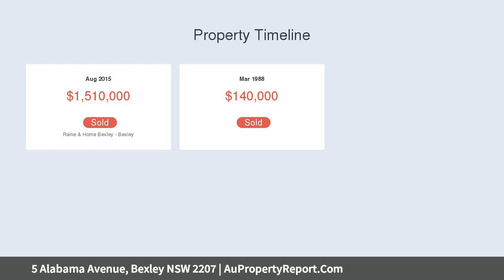5 Alabama Avenue, Bexley NSW 2207 | AuPropertyReport.Com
5 Alabama Avenue, Bexley NSW 2207
Property Type: house
Bedrooms: 5
Bathrooms: 5
Car Space: 2
AVAILABLE TO VIEW BY APPOINTMENT - CALL AGENT FOR TIMES